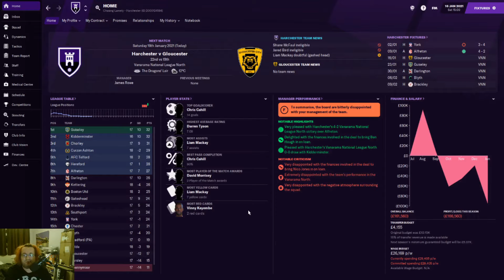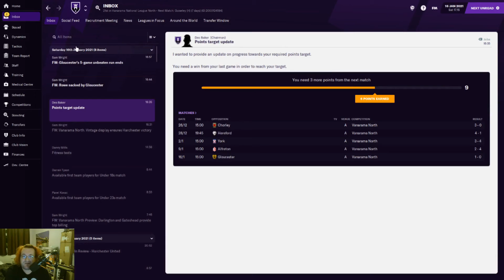Football Manager 21 | Living The Dream | Harchester United | Episode 12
In Episode 12: We're Living The Dream as we continue Harchester United's return to glory - against Gloucester City in the Conference North - on Football Manager 21!

Also, if you need kits or logos for FM21, the new club logo in this video, and kits for the series, were designed by FM Kit - he'll make your saves look smashing, so go say hi!

If you really like what I'm doing and want more Football Manager 21 content, please consider helping me to give up my night job and enjoy student life a bit more by becoming a Patreon patron